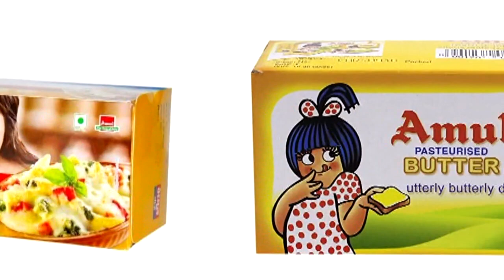प्रतिदिन घटते पारे के कारण बढी मौसमी बिमारियां